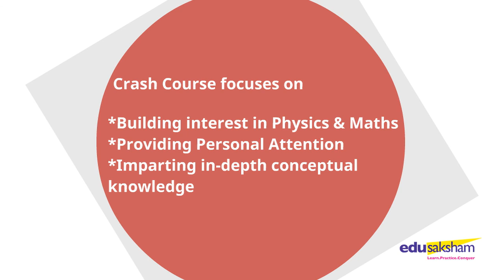Foundation Course for Physics & Maths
Foundation course for Physics & Maths for Class 9th & 10th.
Classes will be conducted by top rankers from IIT.
Enroll your kids for a solid foundation in Physics & Maths.
for other details.